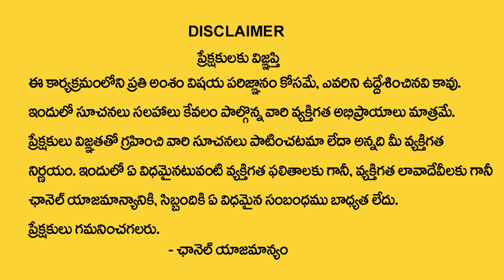Lucky & Unlucky Mobile Numbers | Lucky Mobile Number Prediction | WISHWAMKSEN | Money Mantra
Watch►Lucky & Unlucky Mobile Numbers | Lucky Mobile Number Prediction | WISHWAMKSEN | Money Mantra